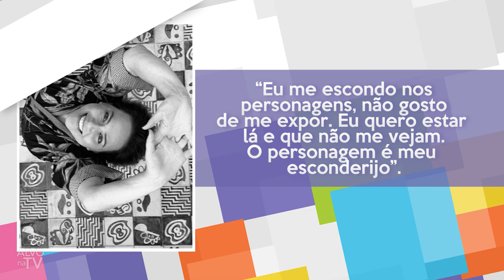POR ONDE ANDA VIVIANNE PASMANTER, A MALU DE MULHERES DE AREIA?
Neste vídeo você vai ver como está atualmente a atriz Vivianne Pasmanter, sucesso em várias novelas da Globo, como em Felicidade, Mulheres de Areia, Por Amor e Uga Uga.

Ao todo, Viviane atuou em 14 novelas. Depois de Uga Uga em 2001, Viviane ficou 5 anos longe da televisão. Nesse período ela planejou engravidar. A época, casada com Gilberto Zaborowsky, a atriz revelou que iria ficar apenas 1 anos longe das atuações, mas vários acontecimentos em sua vida adiaram sua volta à TV, como um câncer que seu marido sofreu e se recuperou e uma segunda gravidez.
Seu último trabalho na TV, foi em 30 capítulos da novela Nos Tempos do Imperador em 2021, repetindo seu personagem em Novo Mundo de 2017.